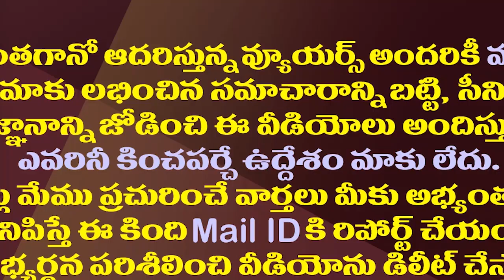పట్టుబడులపై సీఎం జగన్ తో టాటా సన్స్ చైర్మన్ భేటీ| TATA Sons Chairman Chandrasekharan Met CM Jagan